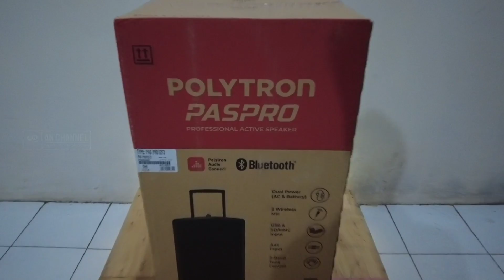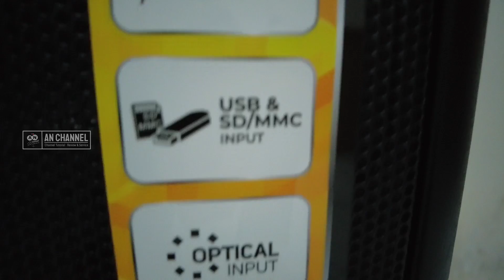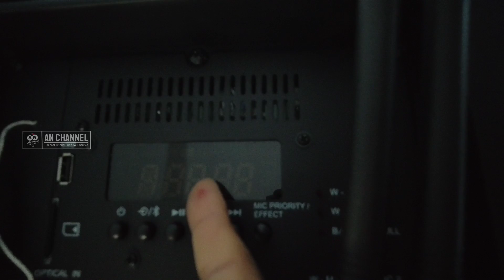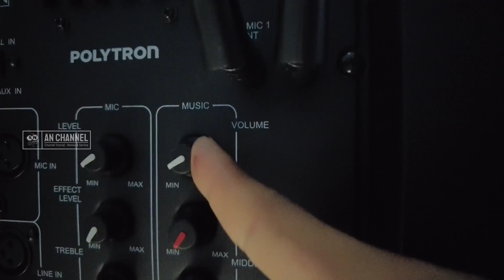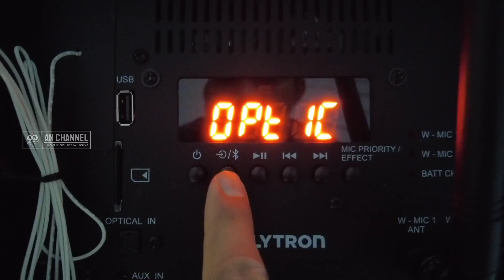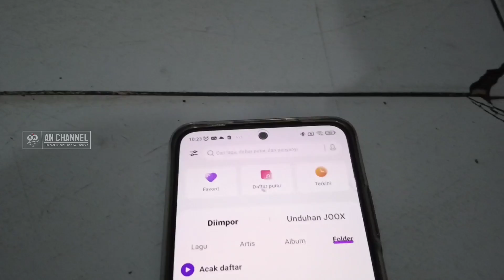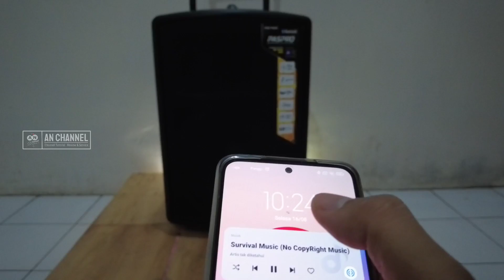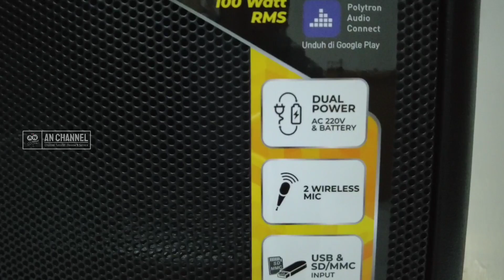TERBARU ‼️ SPEAKER POLYTRON PAS PRO 12F3, SPEAKER POLYTRON BLUETOOTH PORTABLE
pas pro 12f3
pas pro 15f3
adalaha speaker polytron terbaru, merupakan speaker bluetooth portable 12inch pengganti dari speaker polytron terdahulu atau seri sebelumnya yaitu :
pas pro 12f2
pas pro 15g2

speaker polytron terbaru ini memiliki fitur lengkap dibanding seru sebelumnya..
dimana di seri ini sudah ada fm radio.

Speaker aktif polytron portable pma 9300